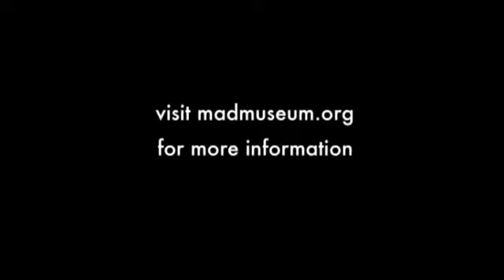Installation of Art Car by Esther Mahlangu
Watch the staff at MAD install Art Car by Esther Mahlangu in the lobby for the upcoming Global Africa Project.